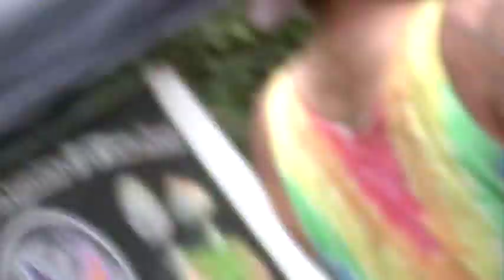Parade. Shangri-La 2019. Harmony Park, Mn.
Shangri-La Parade 2019. Harmony Park, Mn.  nobody can stop this train.If you see yourself in the vid, say Hi..